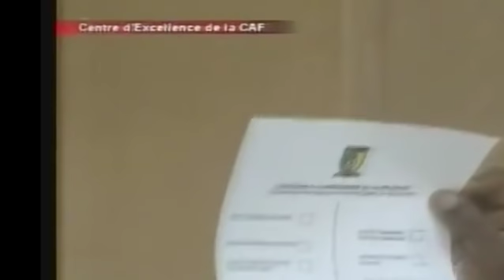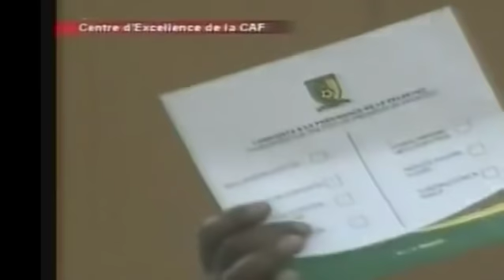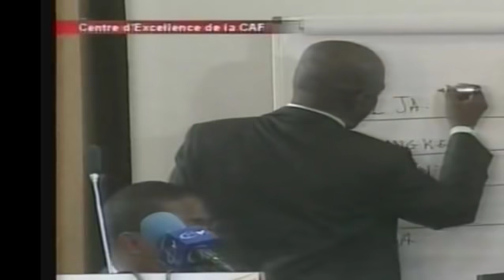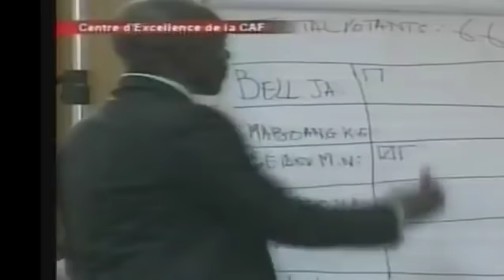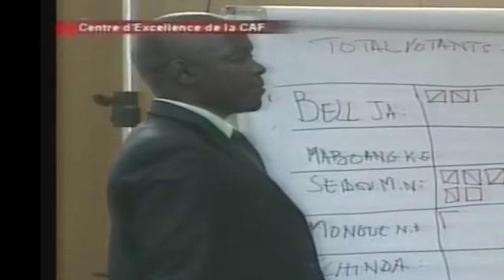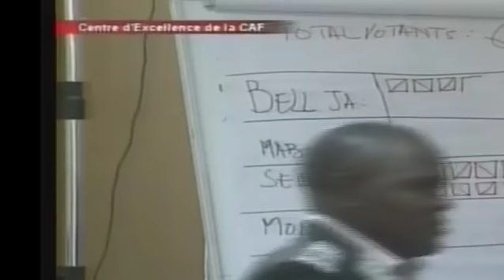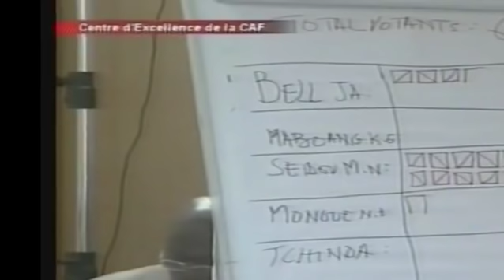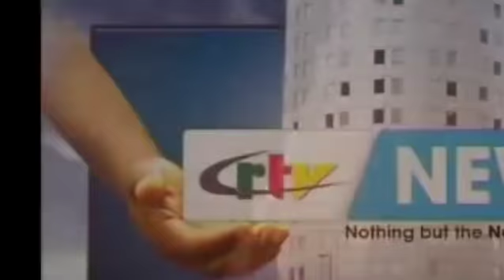CENTRE CAF MBANKOMO - (FÉCAFOOT : Seydou MBOMBO NJOYA PRÉSIDENT ÉLU) - Mercredi 12 Décembre 2018